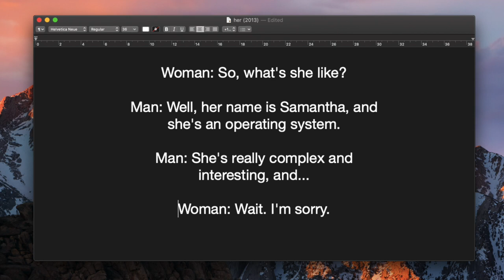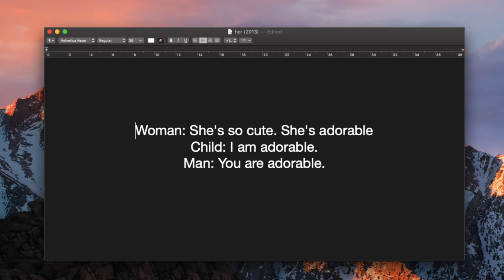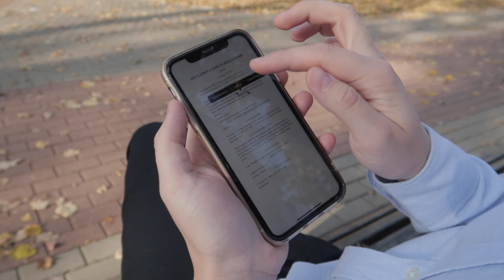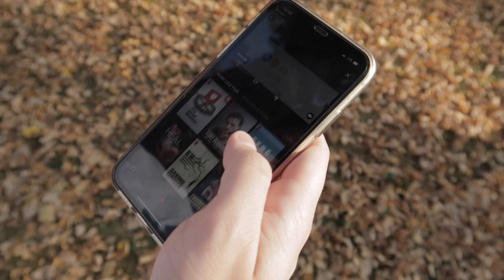Не понимаешь фильмы в оригинале?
Многие люди считают, что фильмы и сериалы на английском языке - это очень сложная задача. На самом деле, можно начинать смотреть фильмы и сериалы в оригинале даже и без продвинутого уровня.

Это видео будет посвящено всем, кто учит иностранный язык. Это может быть английский, немецкий, французский, китайский и тд, все инструменты и советы универсальны. Так вы сможете пополнить свой словарный запас, быстрее избавиться от языкового барьер, оживить речь и лучше понимать носителей языка.

Это видео ответит на вопросы: как смотреть фильмы и сериалы в оригинале на английском языке?